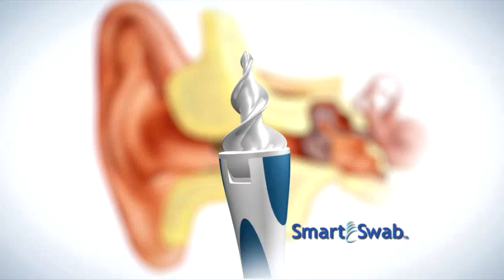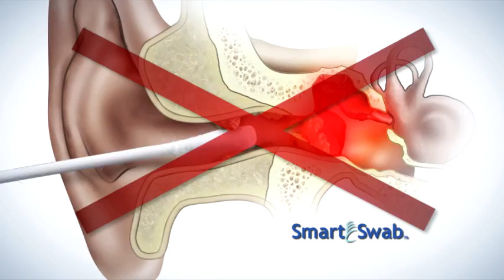Smart Swab Tel que Vu à La Télé